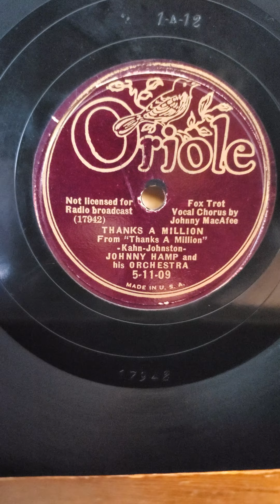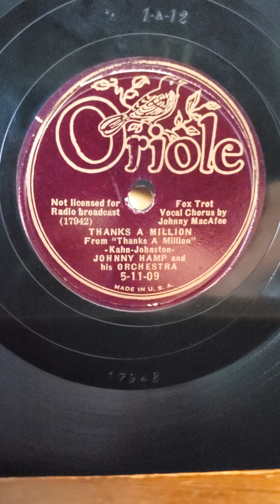Thanks A Million - (vocal Johnny McAfee) Johnny Hamp and his Orchestra Oriole Records #5-11-09 1935